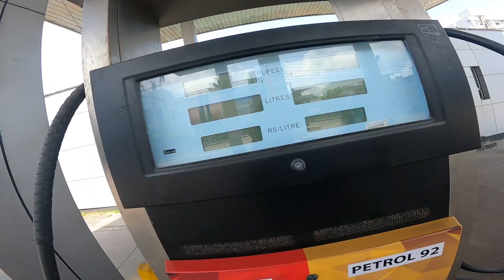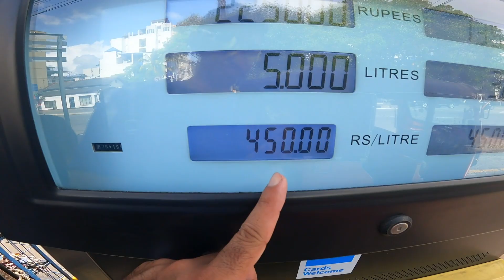Exploring Srilanka During Crisis , श्रीलंका की इतनी बुरी हालत हो गई है देखकर रोने लग जाओगे